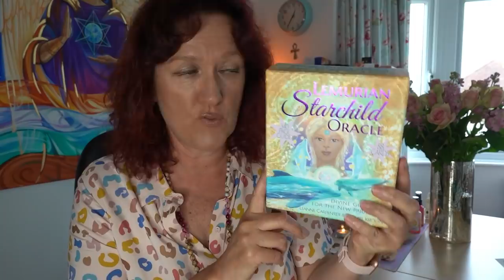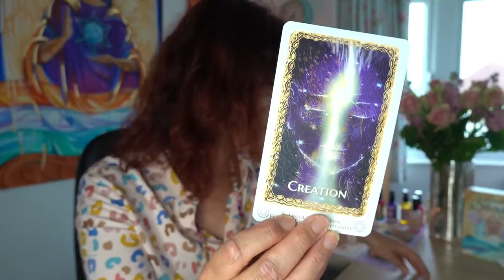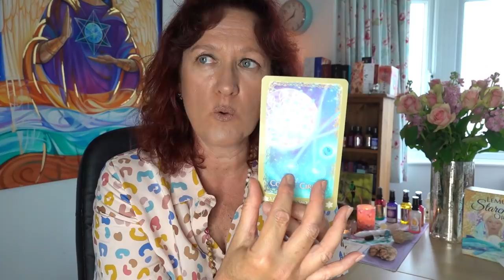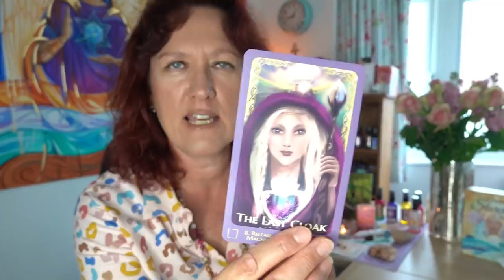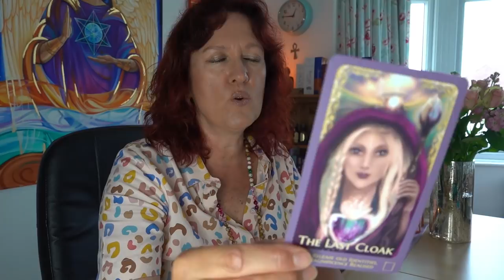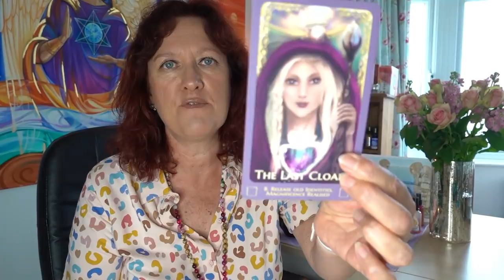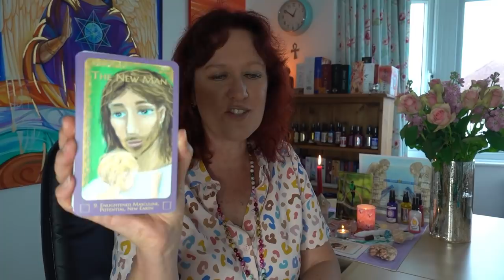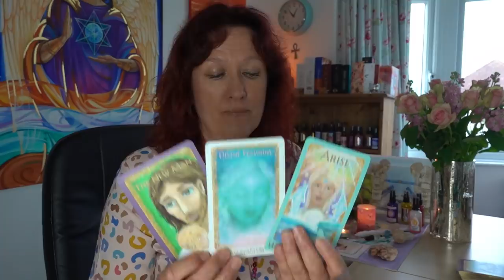Twin Flame is an Energy not a Person - The Last 'Cloak'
Next Level Twin Flame Teaching - asking us to  see Twin Flame as an ENERGY not a person. Particularly relevant for those who feel confused, let down or betrayed by older paradigm energy to eg. carry on waiting...(although I never  taught anyone to do this) ..
IF you have done the inner work and have not come into union - surprises may well be in store but not necessarily with who you think. It's time to shake up some core beliefs - what is described in this video is a path already travelled by some. It isn't relevant for all Twin Flames but will 100% apply to some...
Discussing:
8:00 Twin Flame as an Ascension Path Vehicle - there are other vehicles - you don't have to resonate with TF as a journey - but realise it is valid and helpful for many - respecting all experiences.
14:30 Changing of the Guard - Twin Flame Baton Passing to other Sparks of Same Creation strand as you
19:30 False Twins - is there even such a thing?
21:50 Setting the bar too high - Are humans capable of unconditional love...?
27:00 Spirit stepping in if one counterpart just can't do it...Spirit turning the page
Thanking a Twin Flame who 'bails out' - they got you this far
43:20 Ego Death - End of the Fairy Tale?
30 45: Animal Kingdom - Competition for the Female - winner takes all, jungle drums!
50:00 New Twin Flame - process speeds up and accelerates - healing and red flags show quickly - fast track to potential union
53:30 Hummingbird and Bob Marley - 3 Little Birds  / No 3D Games
59:24 Sanat Kumara message
1:00:30 Upping the Gene Pool - Galactic and Blood group mixes - Rhesus Negative Blood - Holy Soup being created of energies for unions
1:05: 55 Lemurian Starseed Oracle Card pull
1:12:20 Releasing the Last Cloak - Ego, Control, Surrender, Non Attachment to outcome - ANYTHING can happen.
1:14:35 Mary Magdelene - Opening to Receive

Healing Sprays: Sanat Kumara Love & Light Activation, Mary Magdelene

To donate (Thank you) to help this channel continue and improve and keep all content accessible for everyone